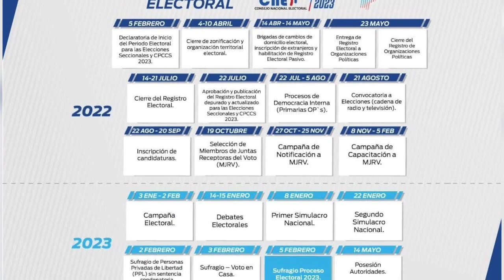Por Girón ninguna candidatura se inscribe y están a 4 días del plazo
En la delegación provincial del Azuay del Consejo Nacional Electoral, el miércoles se desarrolló una rueda de prensa donde se dio a conocer el avance de las inscripciones de candidaturas para las elecciones seccionales del año 2023, es bajo el porcentaje a nivel provincial se indicó e hizo un llamado a cumplir a tiempo a las organizaciones políticas y candidatos. Al cierre de edición, (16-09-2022) de Girón no había ningún candidato inscrito. Las inscripciones se hacen en forma virtual.